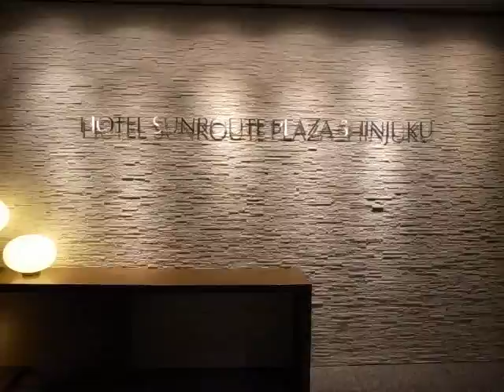2009 Shinjuku Station to Hotel Sunroute Plaza Shinjuku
2018 - The station looks a bit different, as this part of it was under construction when I took this, but once you exit the station, it's the same.
2013 - June Update: More changes in the bus terminal area!  See this video for a June 2013 look:

2013 - May 24th Update: Important!  They closed the stairway shown at the beginning of this video, but there's a new stairway further back on the platform (leading up) and also a stairway at the very end leading into the main part of Shinjuku Station (by going down).  See the following two videos to see how it has changed:

2012 Update: There is now a new exit called Shin-Minamiguchi Exit (新南口).  Even if you take it though, it still leads you (after turning right after the ticket gates) to the Southern Terrace Entrance/Exit (サザンテラス口) shown in this video.  I took a new video showing walking from the Narita Express to the Shin-Minamiguchi Exit, and then the walk through the construction tunnel to the Southern Terrace Exit, which is shown in this video.  The Shin-Minamiguchi to Southern Terrace Exit area video is here:

[Original text posted with this video] The last half of this should stay accurate for some time, but the first half may well change fairly soon.  The south exit area of Shinjuku Station (actually in Shibuya by address) is in the middle of a long-term construction project.  Also note that the Narita Express train is on its way *to* Narita, so the trains coming *from* Narita should be arriving on the other side of the platform.

The hotel physical address and website are as follows:

Hotel Sunroute Plaza Shinjuku
ホテルサンルートプラザ新宿
2-3-1 Yoyogi, Shibuya-ku, Tokyo 151-0053

About the construction by the Southern Terrace:
"Shinjuku Transportation Hub"
2F - Promenade deck station facilities
3F - Taxi stand (Passenger pickup area)
4F - Bus terminal
The high-rise building's provisional name is "Shinjuku New South Exit Building"